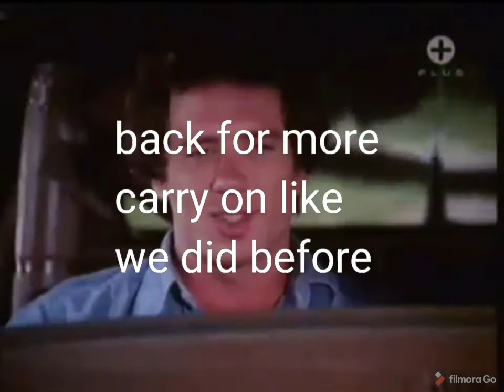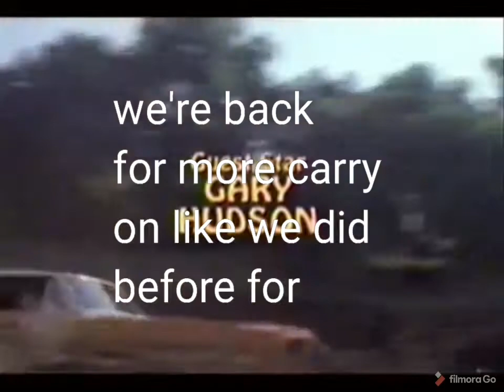Dukes of Hazzard reunion with some lyrics in it